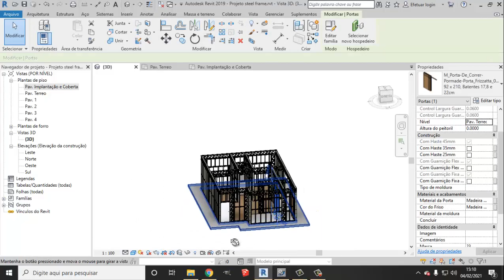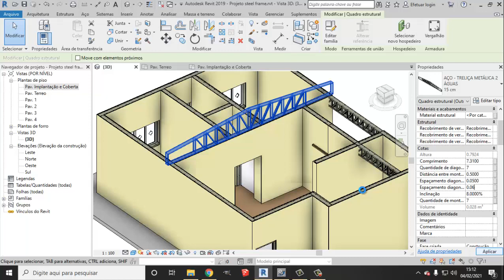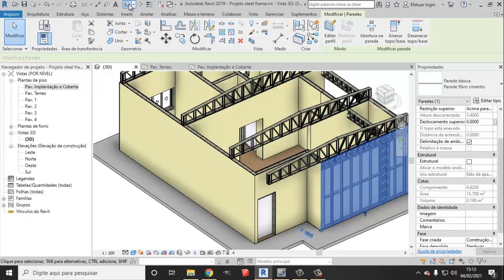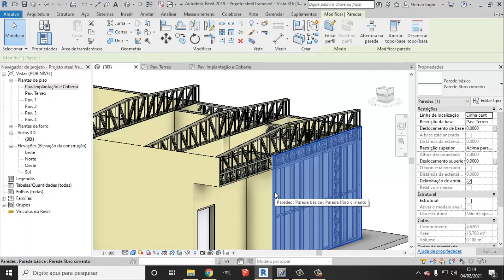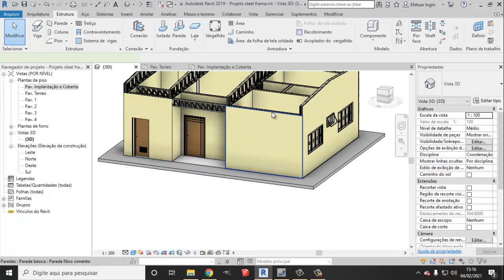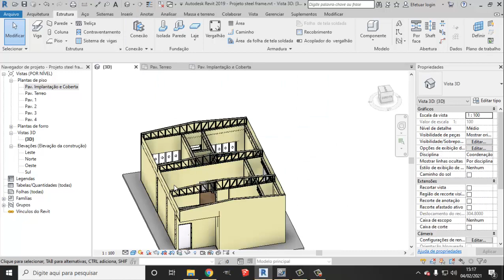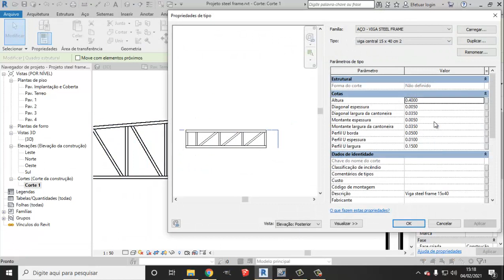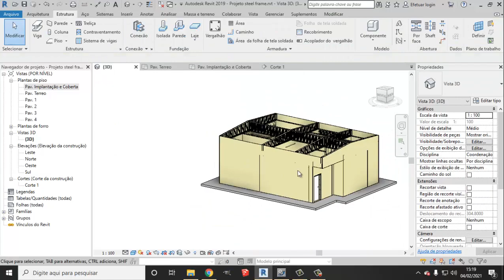Viga duas aguas steelframe Parte 9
Viga duas aguas steel frame, Aqui chega a fase de colocar o telhado no projeto, vamos mostra como fazer as configurações em steel frame para finalizar o nosso projetos e assim dando continuidade no seu aprendizado...